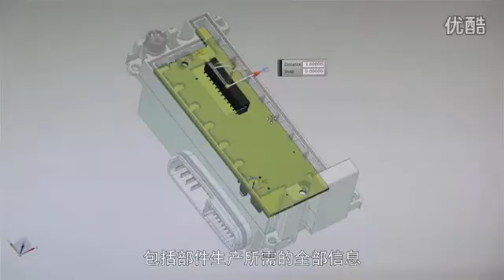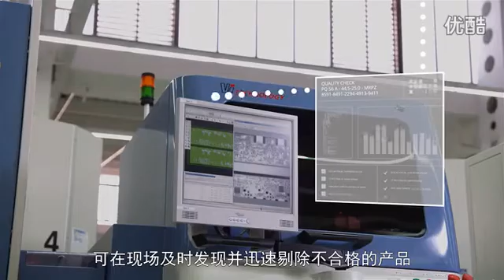Yonyou 用友 ERP Manufacturing Industry 4.0 (chinese sub)